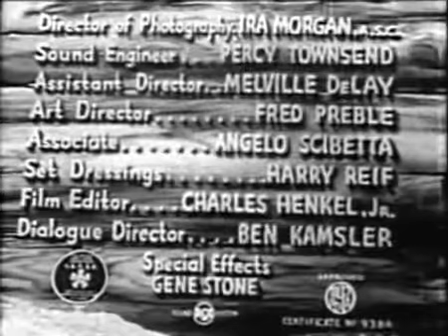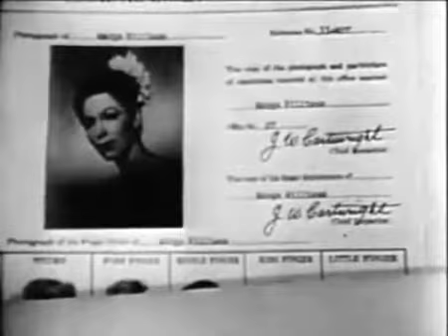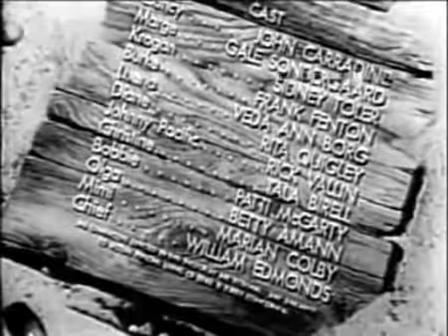Monsoon (1943)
Monsoon
Released: 1943